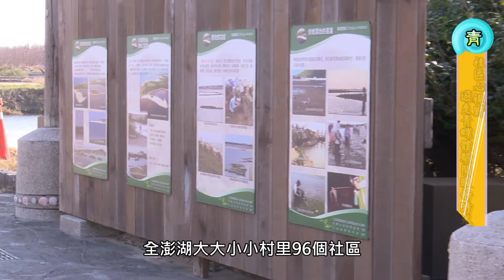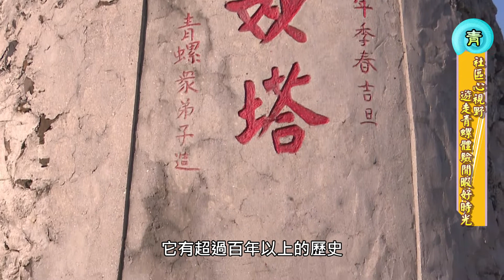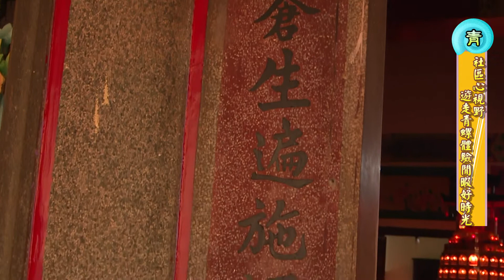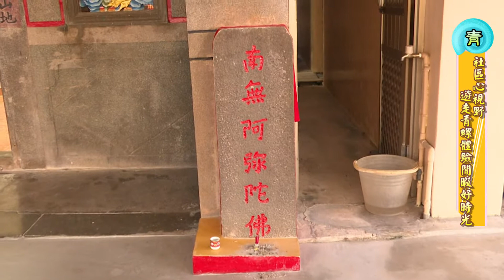專題報導9：社區心視野 遊走青螺體驗閒暇好時光